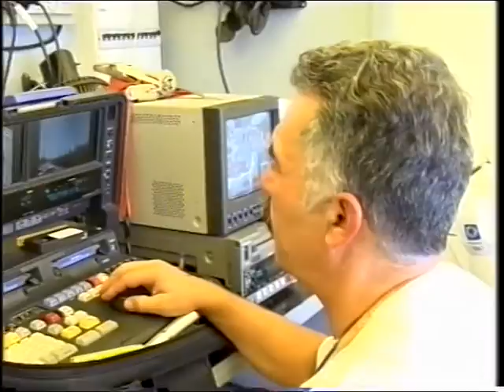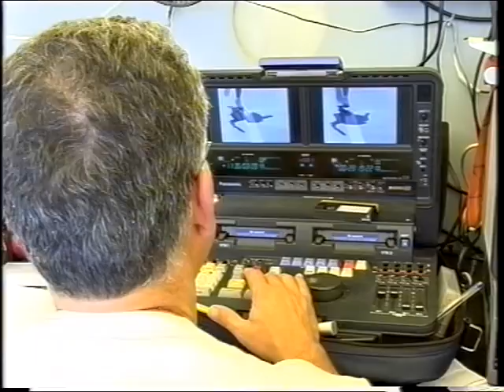Ο Γιάννης Περράκης Λαμπαδηδρόμος στους Παραολυμπιακούς Αγώνες του 2004